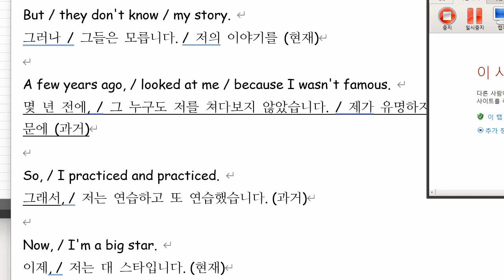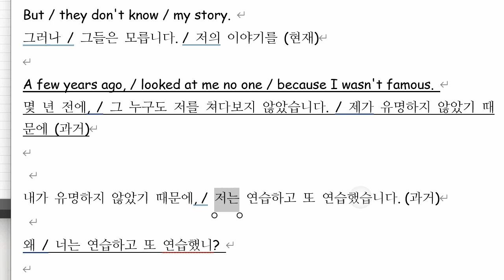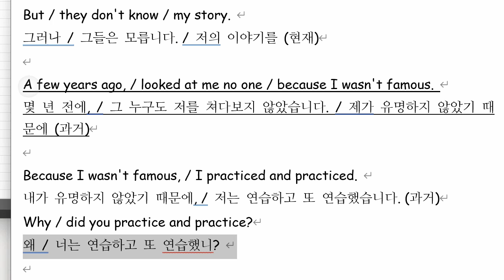한재우 2021 11 25 통문장 2 성취도 75